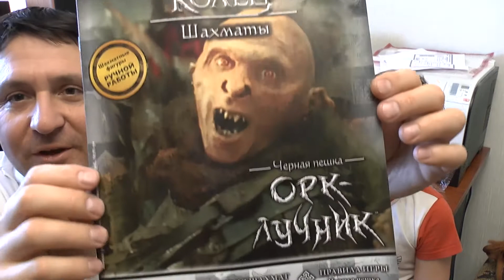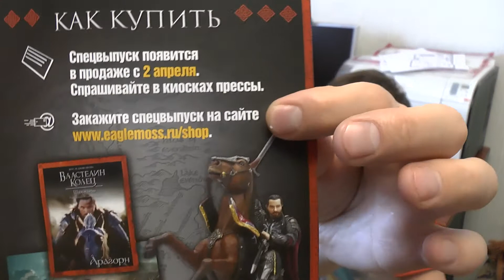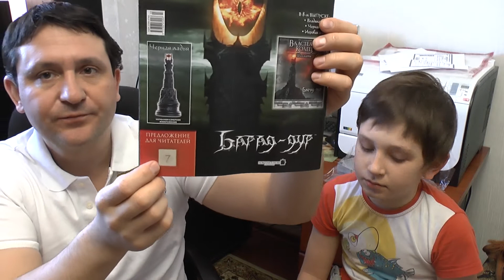Властелин Колец Шахматы ОРК-лучник Выпуск #7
Обзор (распаковка) нового журнала "Властелин колец" 7 Орк-лучник.
Сегодня 29 марта вышел 7 выпуск шахмат "Властелин Колец" Орк-лучник. Чёрная пешка.
Шахматные фигуры ручной работы.
Выход Властелин Колец Шахматы №8 - Барад-дур - 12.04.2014
Форум Властелин Колец Шахматы - График выхода и обсуждение